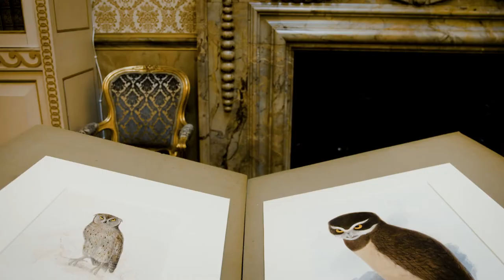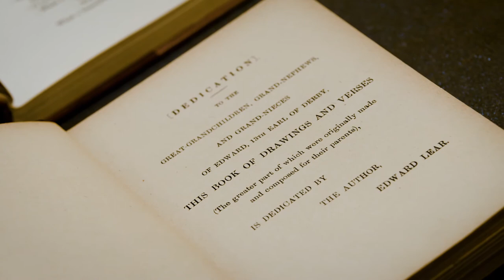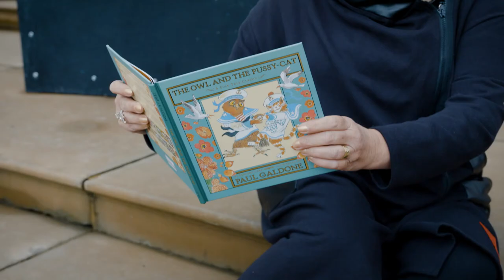The Owl & the Pussy-Cat went… back to the place where their journey began!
Most people are familiar with The Owl & the Pussy-Cat poem that tells the tale of two animals setting off to sea in a ‘beautiful pea green boat.’ But what many people do not know is that the poem, by Edward Lear, was actually written at Knowsley Hall.

Discover more about the fascinating connections between Edward Lear and the Stanley family and how the Owl and the Pussy-Cat will feature in Knowsley's year as Liverpool City Region's Borough of Culture in 2022.

Find out how to get involved on the Culture Knowsley